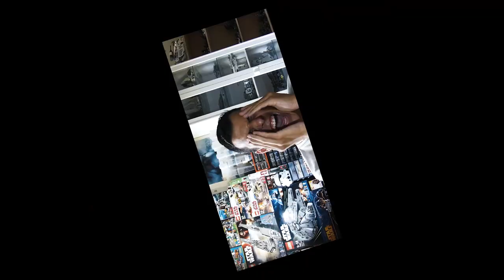BIENVENUE À GRIFFONDOR |MINI-FIG HARRY POTTER #1]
"Tu es un sorcier Harry" et moi ? Je peux être un sorcier aussi ?
Si tu te sens l'âme d'un sorcier puissant, rejoint moi pour découvrir les mini-figurines Harry Potter !

♫La musique♫
► _Musique libre de droits_ Jorm - Signature